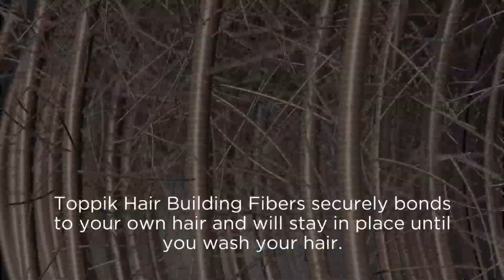Toppik Review and Testimonial featuring Hazel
"The first time I tried Toppik it was like magic. That bald spot that I thought was going to be there forever, I can actually cover that & make it look natural. Nobody's going to notice that I'm using Toppik, and I can go about my day feeling more confident and more beautiful, and it's just amazing!"- Hazel

and beauty retailers worldwide, Toppik products will give you the confidence of having a full head of hair, instantly.

If you’ve been asking yourself how to get thicker hair, Toppik Hair Building Fibers is the answer. Toppik Hair Building Fibers are made up of real Keratin protein, the same type of protein that is found in your hair.  The Hair Building Fibers have a strong, static charge that intertwine with your existing hair, creating natural-looking, thicker hair as soon as you use it.

- Natural, colored keratin protein blends naturally with your hair and conceals any exposed scalp - for thicker, fuller looking hair instantly

- Resists wind, rain and sweat; stays securely in place but removes easily with shampoo

- Available in 9 shades and suitable for hair textures and hair types; works great for both men and women

Simply apply the Hair Building Fibers to your hair, and watch as your hair is transformed!

Questions about your hair? The Hair Toppiks Blog is a safe place to ask questions, get expert tips and advice from the pros, and read up on the newest Toppik products and innovations - visit our blog